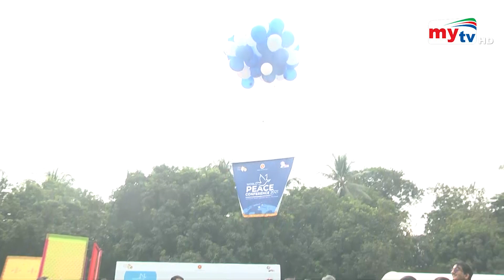টেকসই শান্তি প্রতিষ্ঠায় কাজ করছে সরকার ! - পররাষ্ট্রমন্ত্রী | Bangla News | Mytv News